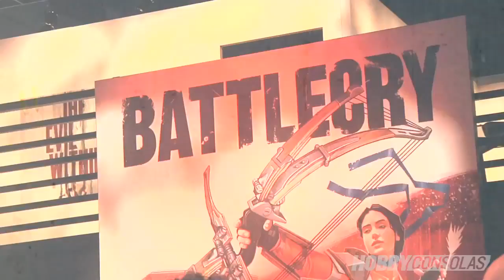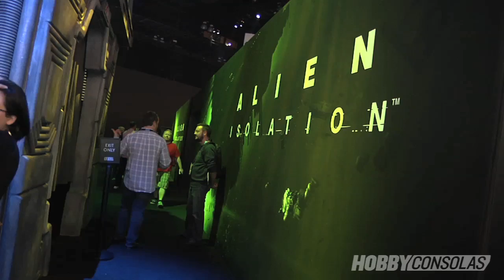E3 2014 Resumen en Video (HD) en HobbyConsolas.com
El E3 2014 ha tocado a su fin, pero ha dado tanto de sí que todavía tenemos mucho que contaros. Para reagrupar las ideas, aquí tenéis un rápido resumen en vídeo con algunos de los "highlights" de la feria y un vistazo a lo que daba de sí el showfloor, todo ello, debidamente condimentado con música animada. ¡Ha sido una semanita de no parar! Demos, conferencias, presentaciones, espectáculos a pie de pista... Hay que vender el producto cmo se pueda, amigos